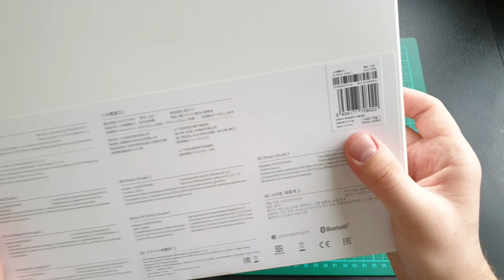Весы Xiaomi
Всем привет, небольшое сравнение весов первой и второй версии, расхождения в показаниях веса между ними нет)

если ссылка не работает пишите в комментариях, исправлю

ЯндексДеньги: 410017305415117